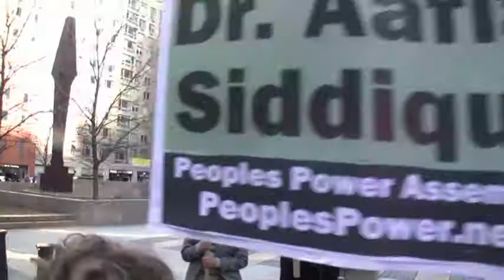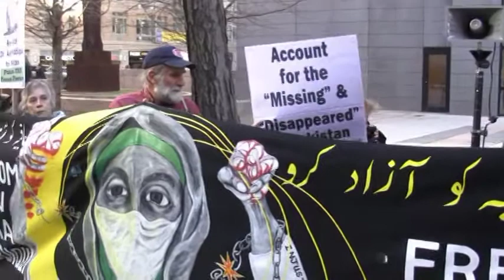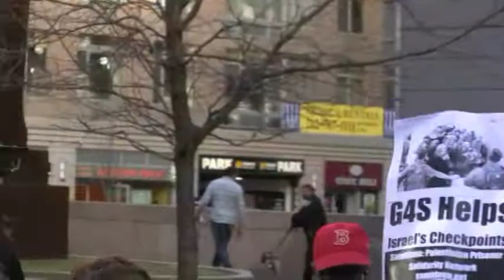Free Dr. Aafia Siddiqui! Speaker Mauri Saalakhan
An innocent young civilian woman, a humanitarian,  Dr. Siddiqui was kidnapped along with her 3 young children and has been detained by the United States for 13 years, now on a military base near Houston. WE DEMAND HER FREEDOM NOW! LET DR. SIDDIQUI GO HOME TO PAKISTAN!
Speaker: Mauri Saalakhan